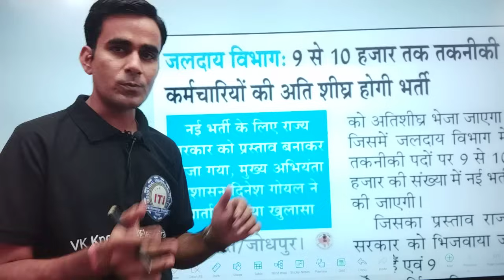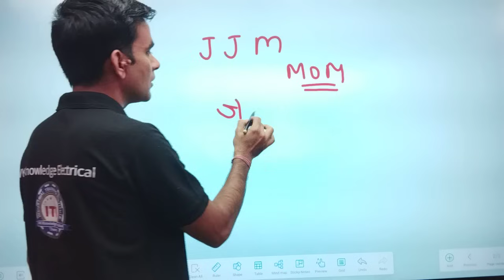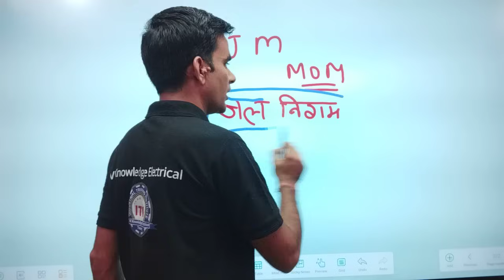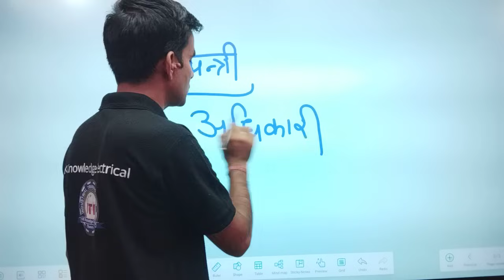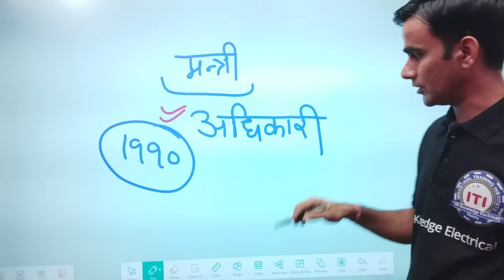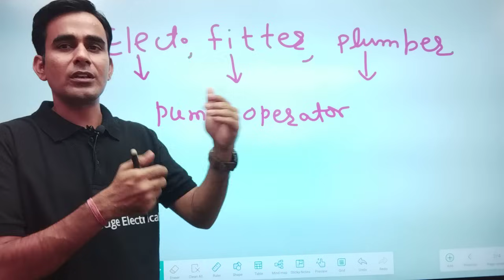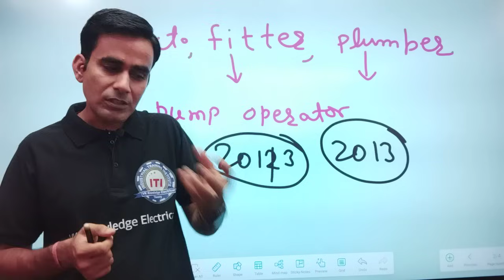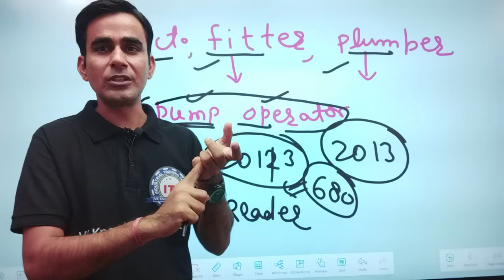राजस्थान जलदाय विभाग भर्ती अपडेट || rajasthan water works recruitment update 2024